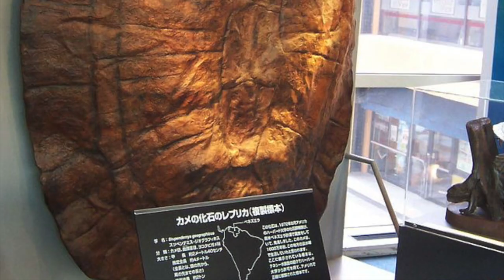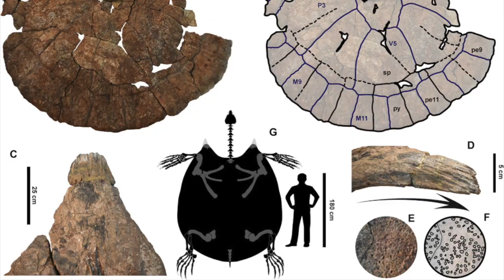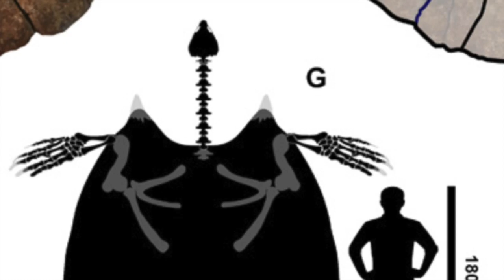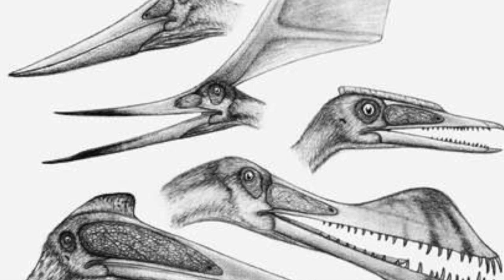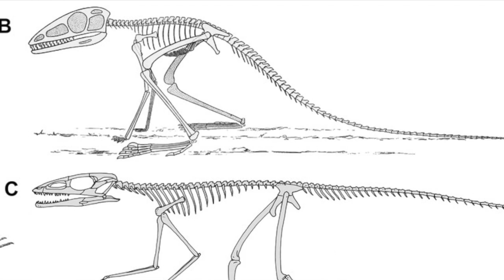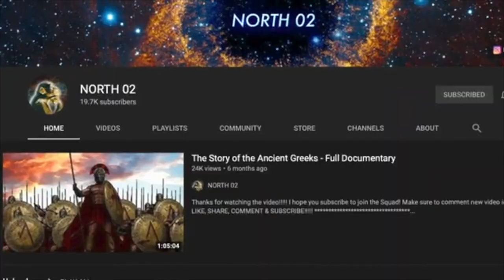PaleoRewind 2020 February-Turtles and Pterosaur Ancestors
Happy PaleoRewind 2020! Today, we will be covering Febuary's astonishing discoveries...too bad there isn't that much, but that doesn't mean there wasn't anything big...really big.

Artists featured in the video:

Stupendemys art-

Hodari Nundu

Jaime Chirinos

Scleromochlus-